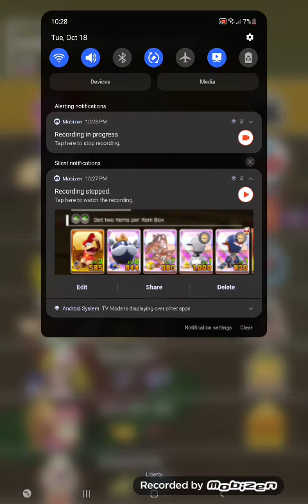Mario Kart Tour Birdo Quick Play (Battle Tour)